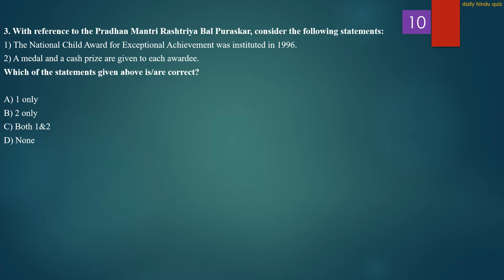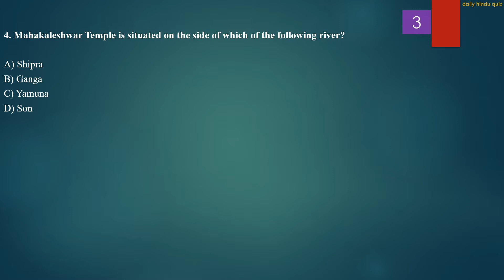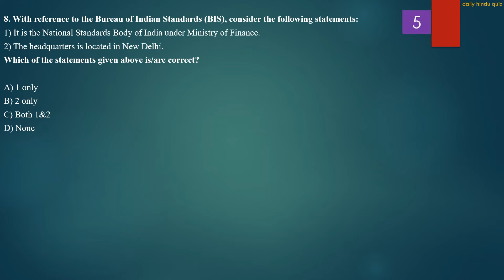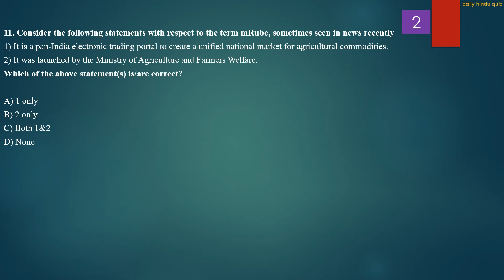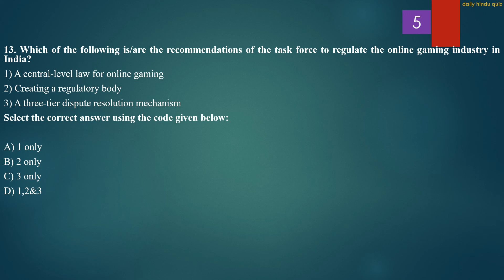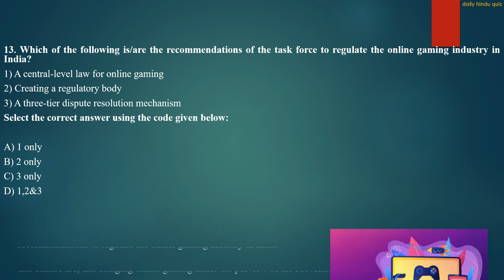Daily Hindu Quiz | 11th Oct 2022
The Hindu newspaper 11th Oct 2022 is covered thoroughly.